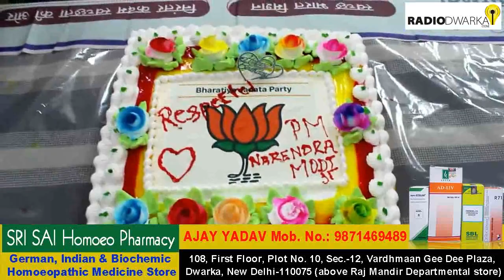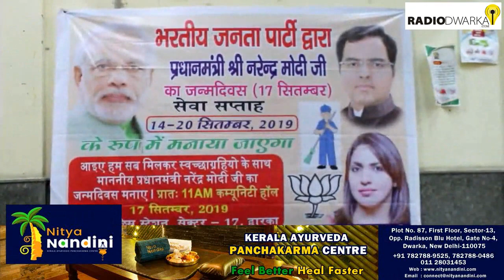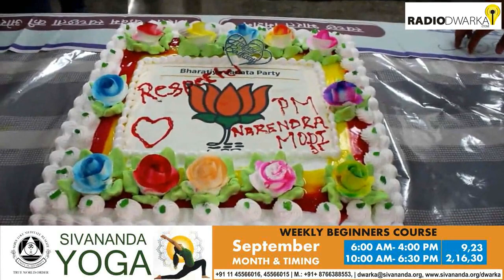Radio Dwarka Fatafat | 17 September 2019 | Dwarka, Delhi | 131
Campaigns